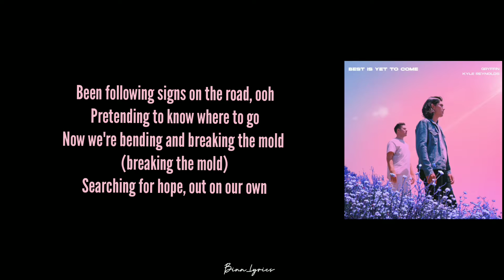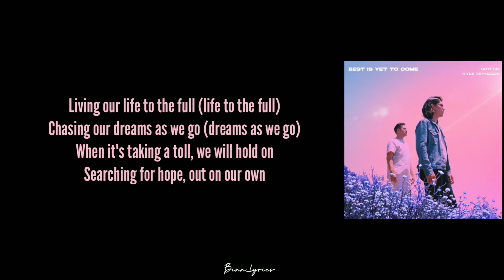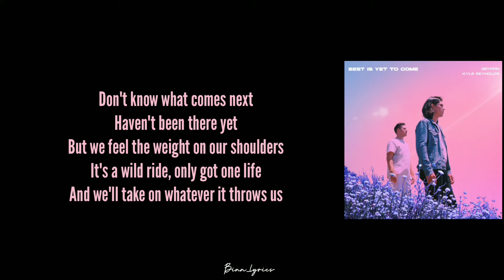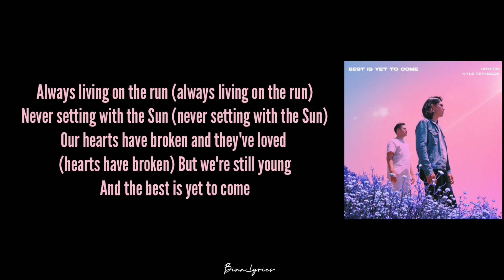Gryffin ft ( Kyla) - Best Is Yet To Come (Lyrics)🎵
Best Is Yet To Come Lyrics
by Gryffin ft Kyla

Oh-oh
Been following signs on the road, ooh
Pretending to know where to go
Now we're bending and breaking the mold (breaking the mold)
Searching for hope, out on our own
Don't know what comes next
Haven't been there yet
But we feel the weight on our shoulders, ooh
It's a wild ride
Only got one life
And we'll take on whatever it throws us
Always living on the run (always living on the run)
Never setting with the Sun (never setting with the Sun)
Our hearts have broken and they've loved (loved, loved, loved)
Our hearts have broken and they've loved (and they've loved)
But we're still young (but we're still young)
And the best is yet to come
Living our life to the full (life to the full)
Chasing our dreams as we go (dreams as we go)
When it's taking a toll, we will hold on
But we feel the weight on our shoulders
Always living on the run (living on the run)
Never setting with the Sun (setting with the Sun)
Our hearts have broken and they've loved (hearts have broken)
But we're still young